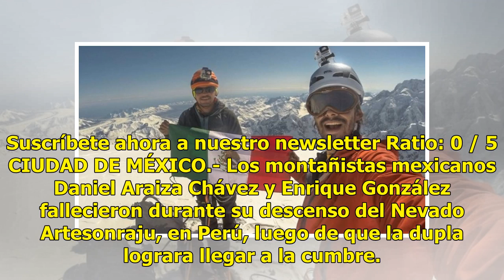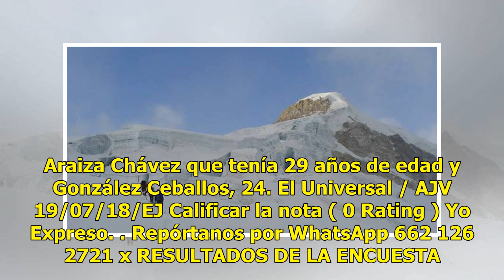Confirman la muerte de montañistas mexicanos en Perú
Suscríbete ahora a nuestro newsletter Ratio: 0 / 5 CIUDAD DE MÉXICO.- Los montañistas mexicanos Daniel Araiza Chávez y Enrique González fallecieron durante su descenso del Nevado Artesonraju, en Perú, luego de que la dupla lograra llegar a la cumbre. La muerte de ambos mexicanos fue confirmada este ...